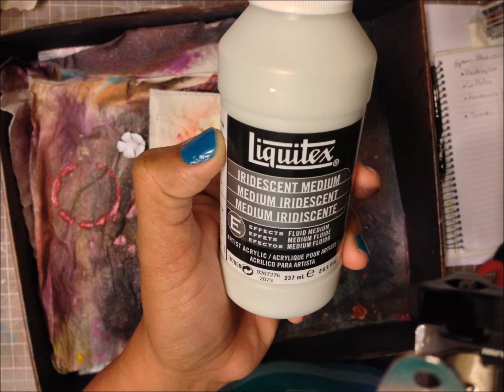Creative Sunday Mixed Media Tutorial Dress from to be added on a canvas